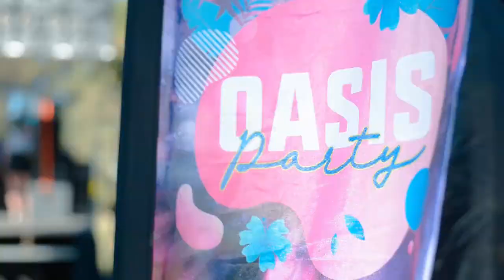OASIS PARTY☀️SUMMER CARNIVAL💦 | Segunda Edición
Hace mucho tiempo que no lo pasaba taaan bien trabajando en una fiesta!

La 2da edición de la Oasis Party☀️Summer Carnival estuvo increíble👏🏻👏🏻

Todo partió desde muy temprano - A las 😱4:30 am la Casona Stecher se llenó de pura alegría y energía positiva con gente hermosamente maravillosa por todos lados!

Lo mejor del 🎶TRIBAL HOUSE🎶con DJs de primerísimo nivel desde Brasil, Argentina y Chile hicieron bailar a los asistentes literalmente toooodo el día.

El Line Up fue el siguiente:

🔥Pre Party😎

🔹Dj Manuel Sepulveda @Manuelsepulvedab
🔹Dj Joshua @djjoshuadj

🏖Pool Party☀

🔹Dj Rofo @djrofo
🔹Dj Andrés Alvarez @andresalvares._
🔹Dj Nina Sabbah @nina_sabbah🇧🇷
🔹Dj Angel FM @angelfm.dj🇦🇷
🔹Dj Rasil @djrasil
🔹Dj Rodo Martin @Rodomartindj

Agradecido de toda la buena onda de la organización y de la gente bakan que conocí aquel día.

Video grabado con:
Lente: Nikkor 50mm & Nikkor 24-85mm